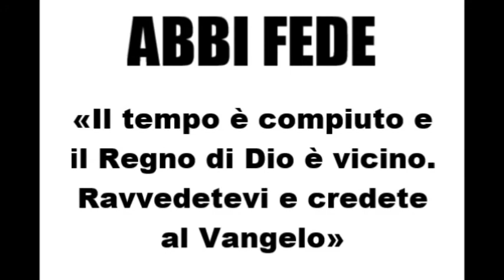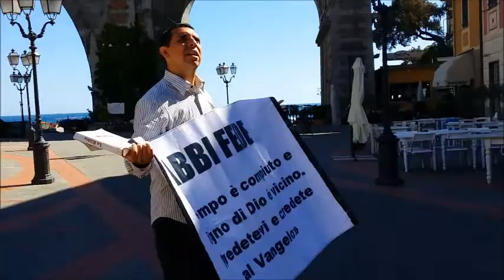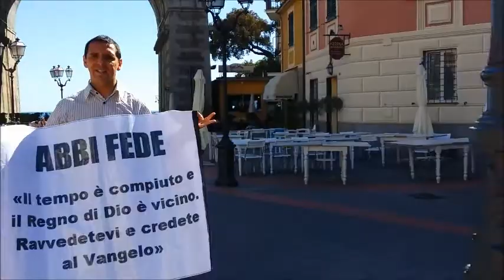Il Grande Re del Cielo è venuto in questo mondo per liberare i prigionieri.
A DIO SIA TUTTA LA GLORIA, SOLO CRISTO SALVA...
E' Scritto in 1 Timoteo 1:15 Questa parola è sicura e degna di essere pienamente accettata, che Cristo Gesù è venuto nel mondo per salvare i peccatori, dei quali io sono il primo. AMEN.